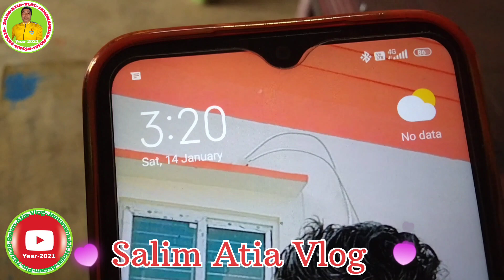যোৱা ইংৰাজী ১৪/০১/২০২৩তাৰিখে ৰাজেশ কুমাৰ নামৰ বিহাৰৰ এজন ব্যক্তিক যমুনামুখ ডেইলী বজাৰত মই লগ পাওঁ।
যোৱা ইংৰাজী ১৪/০১/২০২৩তাৰিখে ১২-৩০বজাত ৰাজেশ কুমাৰ নামৰ বিহাৰৰ এজন ব্যক্তিক যমুনামুখ ডেইলী বজাৰত মই চেলিমে লগ পাওঁ। তেখেতেক দেখি মই হতভম্ব হলো কিয়নো ইমানেই ঠাণ্ডাৰ বতৰ আছিল,তাৰ তুলনাত তেওঁৰ শৰীৰত থকা কাপোৰ আছিল ফটা -ছিঙা । মই এই দৃশ্য দেখি মোৰ নিজৰ খুউব বেয়া লাগিছিল, সেয়েহে মই ভাবিলো তেখেতেক অকণমান সহায় কৰিম , কিন্তু মোৰ কপালত নাছিল, তাৰ বাবে মই দুঃখিত।